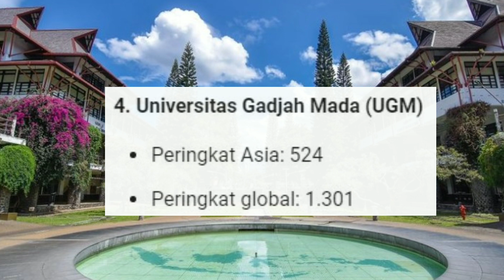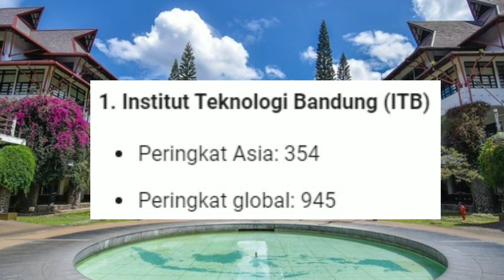25 Kampus dengan Jurusan Teknik Terbaik Versi EduRank 2023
25 Kampus dengan Jurusan Teknik Terbaik Versi EduRank 2023
Menurut hasil evaluasi EduRank 2023, terdapat 66 universitas dengan jurusan teknik terbaik di Indonesia. EduRank adalah lembaga pemeringkat pendidikan tinggi di Amerika Serikat. Indeks dan referensi publikasi ilmiah digunakan untuk pemeringkatan. Secara khusus, 130.000 kutipan dari 41.200 artikel akademik dikumpulkan dari 66 universitas untuk menentukan peringkat universitas teknik terpenting di Indonesia. Menurut versi EduRank 2023, universitas dengan teknik terbaik di Indonesia ini terdiri dari universitas negeri dan swasta. Berikut universitas dengan gelar teknik terbaik di Indonesia versi EduRank 2023: